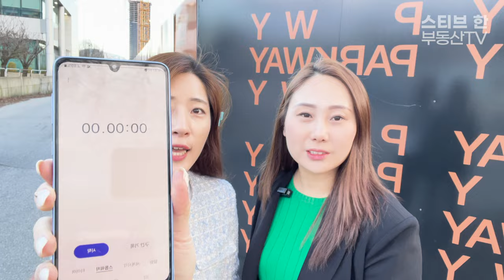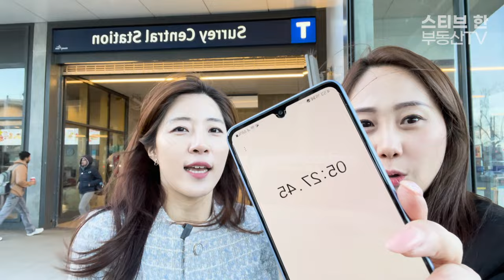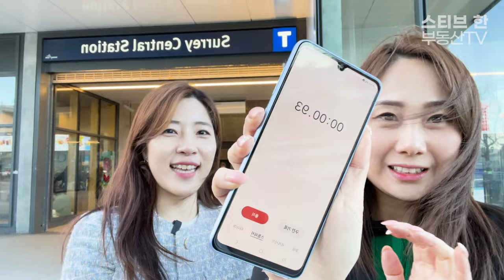써리 센트럴 초역세권 분양! PKWY2를 소개합니다! | 스티브한 밴쿠버 부동산 TV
안녕하세요!

오늘 영상은,
써리 센트럴 근처의 초역세권 분양 PKWY2에 관한 정보 영상입니다.
댓글 이벤트 마감은 3월 1일 금요일 정오입니다!

문의사항은
아래 연락처로 편히 연락주세요!
감사합니다!